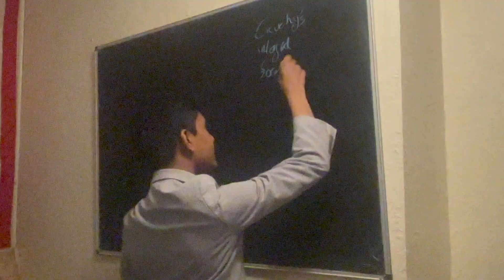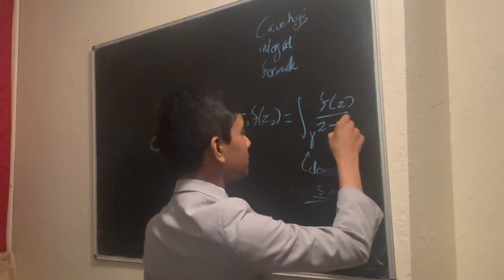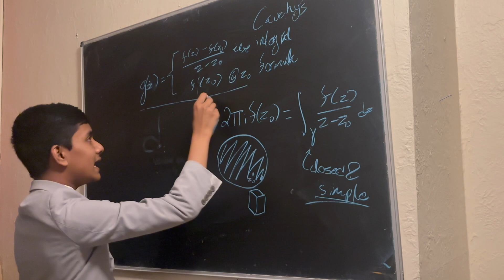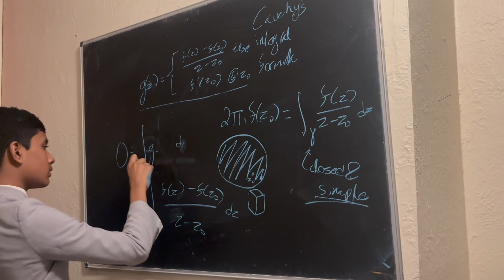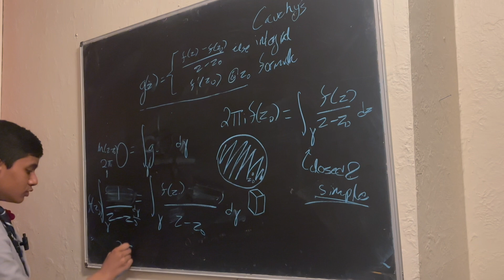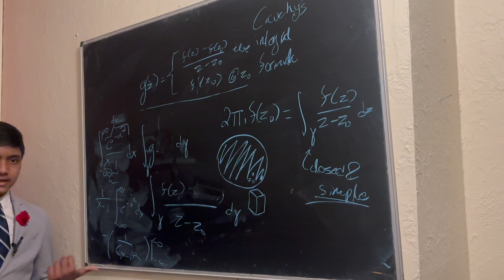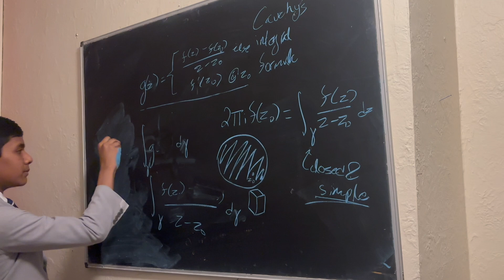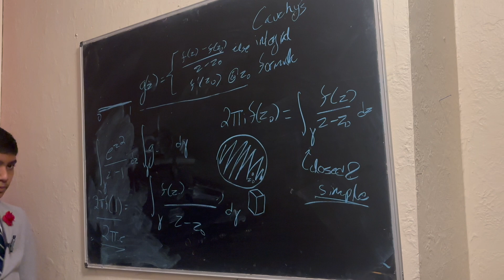Complex Analysis 9 : Cauchy's integral theorem